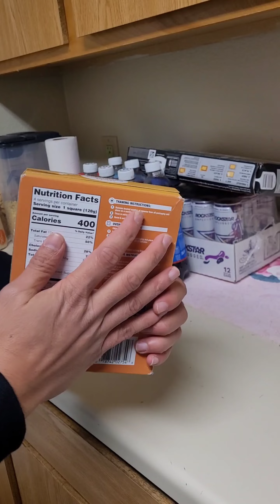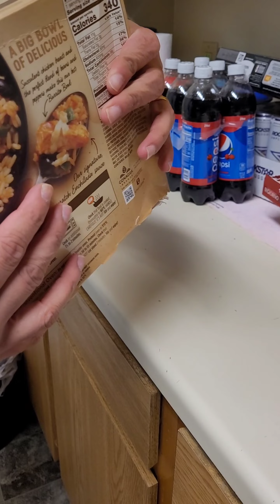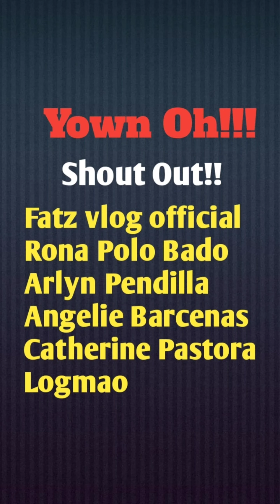NAKAKUHA NA NAMAN KAME NG LIBRENG PAGKAIN#buhayamerika